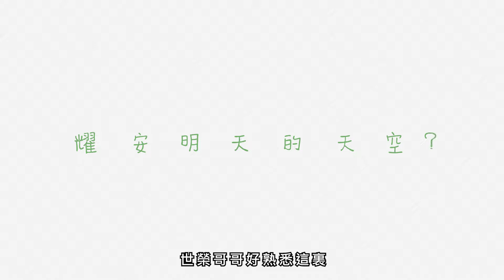【幫港出聲與HKG報聯合製作‧我們這一區】第二集 耀安的明天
大家有沒有一刻擔心過明天？生怕明天會變得面目全非？不過，在一個有人情味的天空下，有一個值得信賴的人，相信是幸福明天的保證。

社區內，這個人或許是你的區議員、你的社區工作者，這個人每天為社區奔走、為社區忙忙碌碌，更重要的是，他熟悉社區，全身投入去連繫著社區每一個人，更能為社區添上繽紛的色彩。在耀安，相信這個人是區議員李世榮，面對耀安邨內人口老化、新生代湧現，世榮怎樣做，才可以讓區內居民放心呢？耀安的明天，會看到繽紛的色彩呢？幫港出聲與HKG報跟大家一起走訪耀安的明天！

一個值得信賴的人，的確是幸福明天的保證！